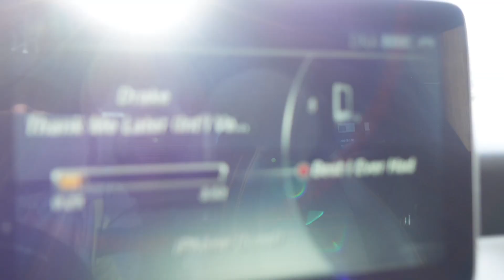TREENI VLOG | TULEVA PERSONAL TRAINER?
Seuraa myös muissa someissa👇🏼